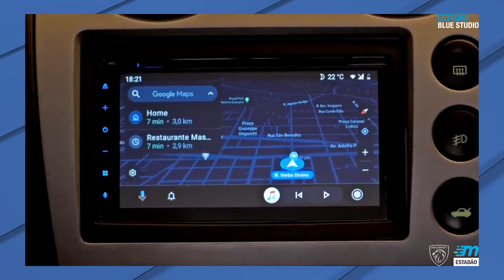Práticas que rendem multas ao volante – Parte 2|MUNDO MOBILIDADE#04| PROGRAMA MOBILIDADE